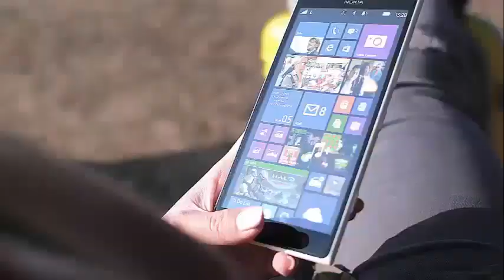'MAFS: Hoeymoon Island' Star Brandin Brosh had a breakdown over Cheating scandal